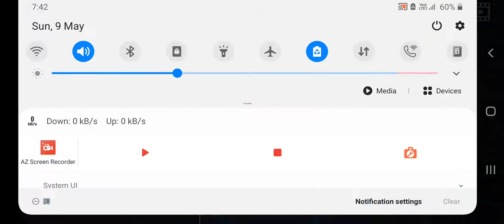Truck Driver City Crush GamePlay By TitoGamerYT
Play free gangster action. The city of sins cannot be changed. Here everyone is for himself. All residents of the city want profit. You are not an exception. You arrived in this city with the goal of earning money using your abilities. You are a great car thief. Your specialty is car theft. The criminal world is full of competition. Criminal clans control the streets of the city. You will have to try and conquer your territory. Show the rest of the gangsters that you are your man and you need to be respected. Test your abilities in a fascinating 3D car thief simulator. Get a unique gaming experience in a third-person shooter. Are you capable of becoming one of the inhabitants of this dangerous city. An open 3D world challenges you. The southern metropolis is full of dangers and exciting adventures that await you.

Complete the main game missions to gain experience and resources in the most effective way. Before missions, make sure that you have enough rounds for your gun. You must have a full bar of health and stamina. All this will help you in street fights. You can double the mission reward if you wish. Track important tasks through a mini map of the city. Tasks are marked with special icons.
You can just have fun in the city. Arrange races around the city on various vehicles. Shoot down fences, barrels, boxes, traffic lights, lampposts and much more. Explore the ships standing in the bay who knows what secrets you will find in them. Try to capture one of the military bases. If the task is up to you, then you will receive good rewards.

Chase your favorite car or motorcycle. Take part in street shootings. Protect your area from other gangs. Get away from police harassment.

Find chests scattered around the city and take rewards from them. Shoot the chests to open the castle. Find other useful items scattered around the city. Get free crystals as soon as you see an ad in the game.

Upgrade your kid to always be the best. Dexterity, Accuracy, Stamina and Strength. These options still provide a major advantage. You will also need the ability to handle weapons and the ability to drive various vehicles.

Game achievements will help you remember to pump in the right direction. Get achievements and rewards for them.

The game is made on an improved version of the game engine. Game mechanics have become more thoughtful, dynamic and realistic. Improved traffic system and NPC. The game has been optimized. This will allow you to comfortably play both on the phone and on the tablet. You will be able to choose the game quality settings for the performance of your device. A well-thought-out interface, a hint system and training lessons will allow you to better understand the weight. Take the beginner course at the beginning of the game. Understand the movement system, the firing system, the street fight system, and driving. This will allow you to start passing missions quickly.

The game has a large store of goods for your gangster. Get cool things and learn how to use them. Do not miss the discounts on some products. A clothing store, an outfit and protective equipment store, an arms store are all at your disposal.

You can purchase vehicles for any tasks:
Bicycle - ride around the city without haste, looking at interesting places and perform tricks.
Sports car - drive at high speeds is the fastest way to move around the city.
Powerful truck - perfectly protect you from city bullets. With it you can break any barriers.
Airplane - fly over the city, perform dangerous maneuvers and land from the plane to the right places.
A combat helicopter is a formidable weapon. Allows you to penetrate all protected places and eliminate opponents.

We are glad that you are interested in the free game Truck Driver City Crush. The Naxeex team will develop the game by constantly releasing updates.